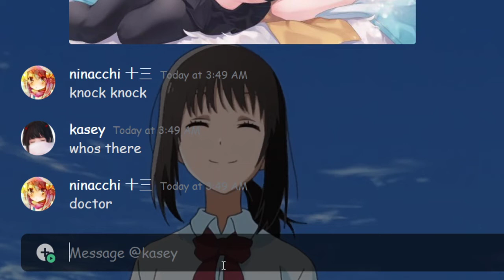insight haywyre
its funny because i haven't uploaded in like a year haha ha ha i promise ive been working on a video but like EExtreemely slowely i hate it here
 u ever think about how when i uploaded my first video i was 13 and when i made memes i was 14  and now im 20, like im literally im twenty holy shit why am i GROWING OLDER add me on discord nekocrimmy#0013